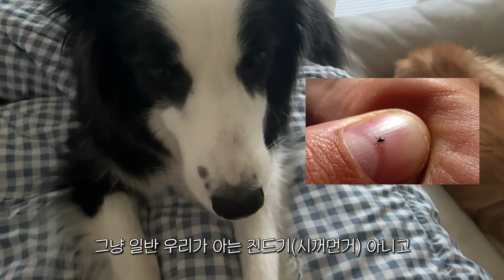보더콜리들이 11년만에 동물병원 원장님과 화해한 이유